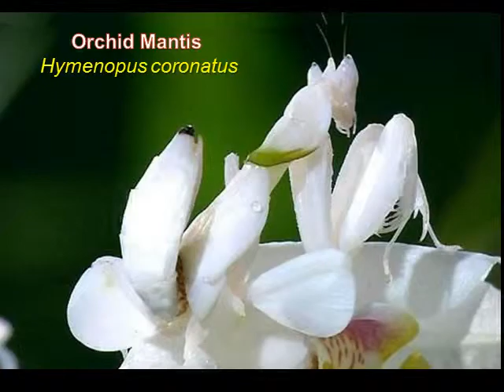Insecta (8) - Orchid Mantis